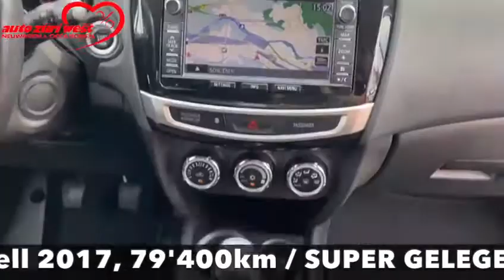Mitsubishi ASX 1.6 DID Style 4WD 6-Gang